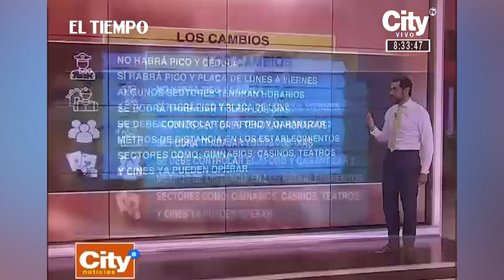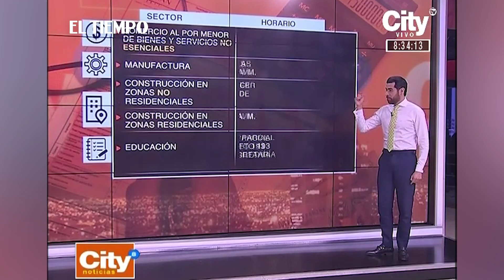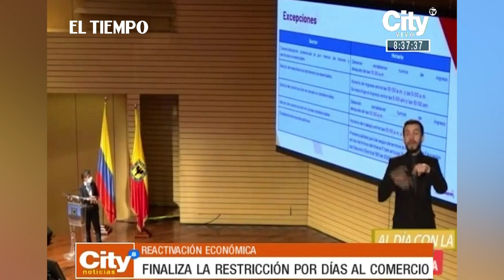Se levanta el pico y cédula y las restricciones al comercio por días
Noticias de último momento: Todas las actividades económicas que ya tienen protocolos del ministerio de salud podrán operar. Sólo continuan restringidas las discotecas y bares.